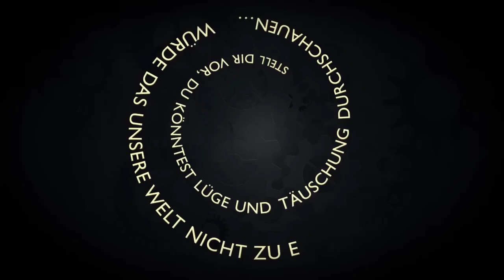Buchtrailer zu Nick Harkaway "Der goldene Schwarm", erschienen im Knaus Verlag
Buchinfo:
Joe Spork, meisterhafter Uhrmacher und Sohn der Londoner Gangsterlegende Mathew „Tommy Gun" Spork, führt ein ruhiges Leben weit weg vom kriminellen Erbe seines Vaters. Edie Banister, neunzigjährige Spezialagentin im Ruhestand, führt ebenfalls ein ruhiges Leben und verabscheut jede Sekunde davon. Doch dann setzt Joe eine Weltuntergangsmaschine in Gang, und ihre Wege kreuzen sich. Plötzlich müssen sie sich gegen zwielichtige Regierungsvertreter, wenig fromme Mönche und einen diabolischen asiatischen Diktator verbünden. Schon bald wird klar: Um die drohende Katastrophe abzuwenden, muss Edie eine alte Rechnung begleichen. Und Joe sich seiner Vergangenheit stellen...